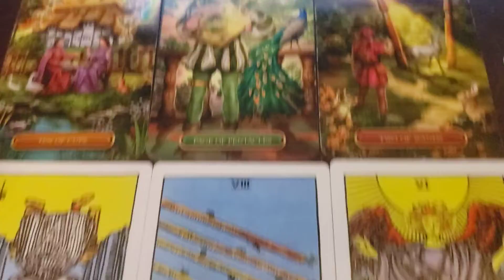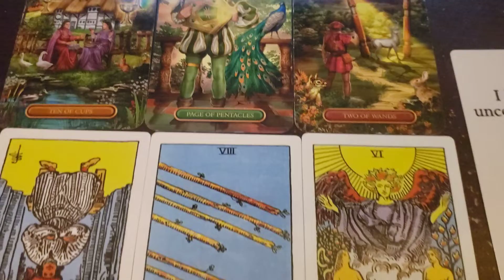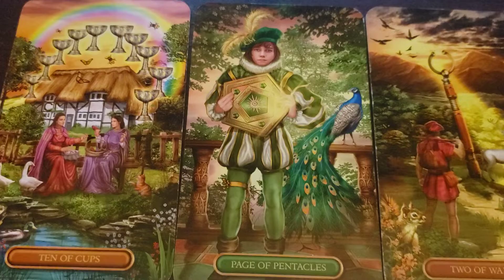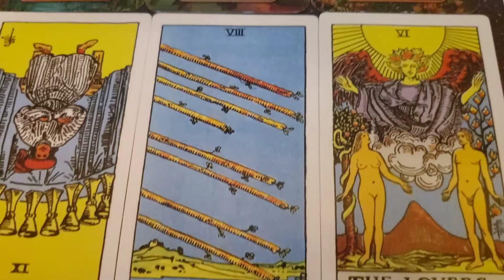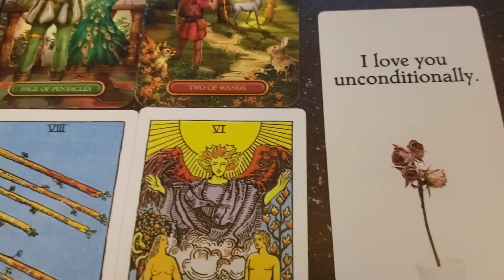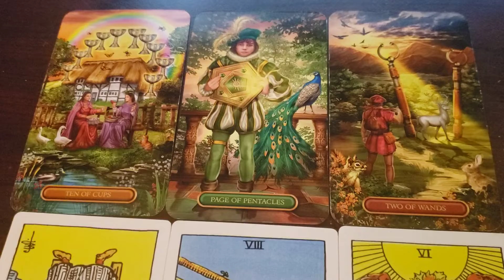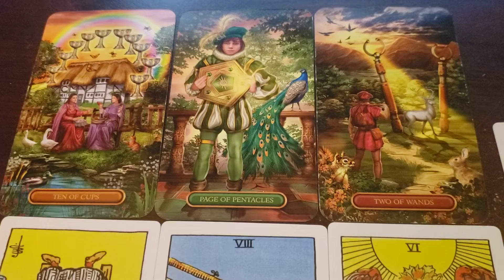Sagittarius ♐ | Your Person Has Been Shown the Path Towards You. 🧿 | 7//6/22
ML Universal Tarot